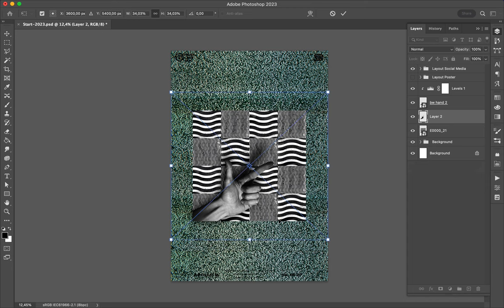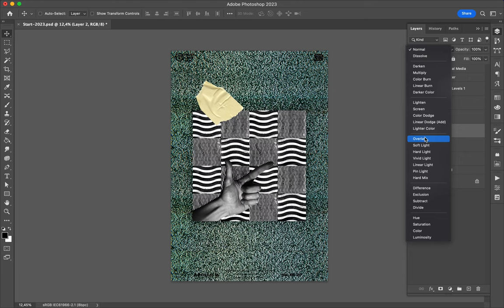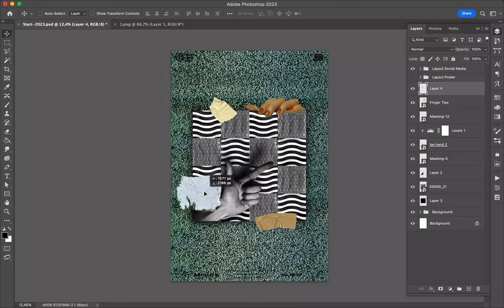Poster Speed Art 1537 Check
After more than one month, I finally publish this poster.